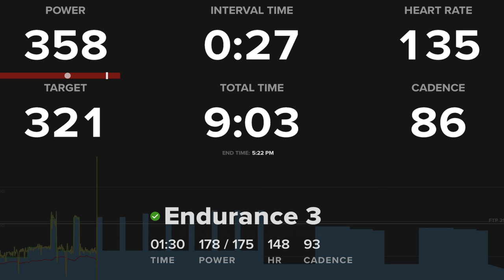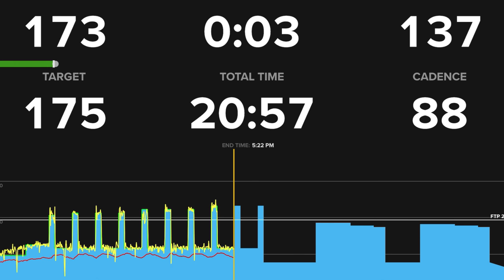Wahoo ROLLR Smart Trainer/Rollers In-Depth Review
Here's your complete KICKR ROLLR In-Depth Review, with full-ride testing - as well as deep-dive into how the KICKR ROLLR works, and who it is (and isn't) for!

Wahoo has now formally announced their KICKR ROLLR smart trainer…err…smart roller. I’m not super sure how you classify it (Wahoo themselves officially calls it a “smart trainer” in their media release), but whatever it is – it’s here and now properly announced. That’s following it being non-announced last fall at UCI’s Road World Championships, where riders used them in the warm-up tents over the course of numerous days, in the time-trial areas.

The KICKR ROLLR however is a bit different than either other smart rollers we’ve seen on the market, or Wahoo’s own smart trainers. The front-end has a stability frame that holds the bike in place, while the rear is able to move around freely. However, unlike all of Wahoo’s existing smart trainers, the KICKR ROLLR requires your bike have a power meter for use with most apps. That’s because no roller company to date has mastered getting even vaguely accurate power on a roller (due to lack of constant pressure on the wheel), and in this case, Wahoo decided against offering power altogether. Instead, it links up to your bike’s existing power meter, and then broadcasts all that together to 3rd party apps. The primary appeal of ROLLR being that it takes no more than 3-5 seconds to put your bike on it. But more on that later on.

0:00 Quick Intro & Specifications
1:17 Power Meter Catch
2:04 Bike Size Requirements
2:17 The Unboxing & Setup
5:08 Road Feel & Realism (Zwift)
7:02 ERG Mode Tests (TrainerRoad)
9:04 Sound & Volume Tests
10:42 Wahoo Direct Connect Integration
11:17 Wrap-Up & Recommendations

Main Camera
Action Cam
The Drone